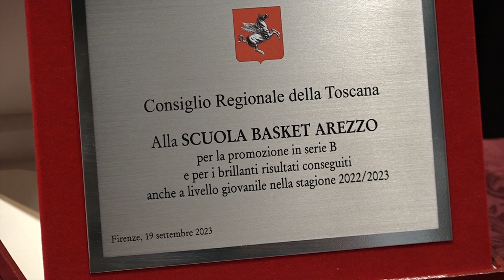Il Consiglio Regionale della Toscana ha premiato la Scuola Basket Arezzo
Un premio alla Scuola Basket Arezzo per la promozione in serie B e per i brillanti risultati conseguiti a livello giovanile nella stagione 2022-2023. La società aretina è reduce dalla miglior annata della sua storia e, a confermare il livello d’eccellenza raggiunto da questo movimento cestistico, è stato il conferimento di un riconoscimento direttamente dal Consiglio Regionale della Toscana. Ad averlo consegnato è stato il presidente Antonio Mazzeo, affiancato dalla consigliera Lucia De Robertis, nel corso di una cerimonia ospitata dal palasport Estra “Mario d’Agata” alla presenza di dirigenti, tecnici e giocatori di ogni età della Sba.